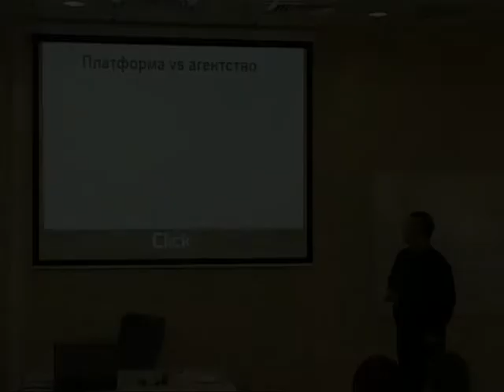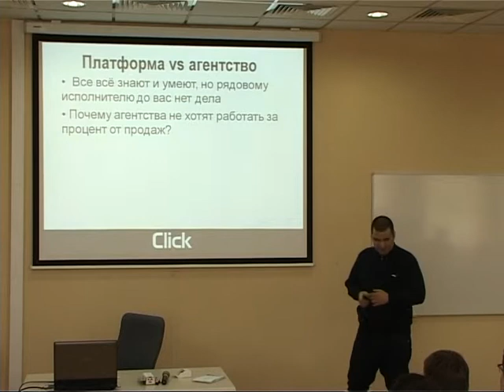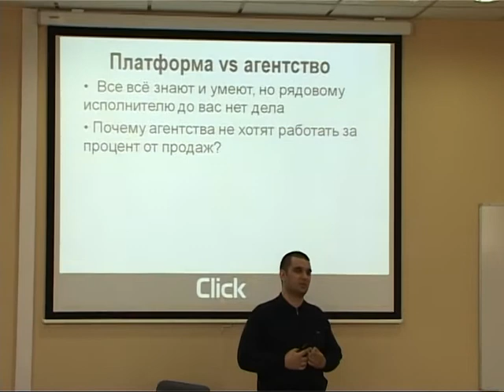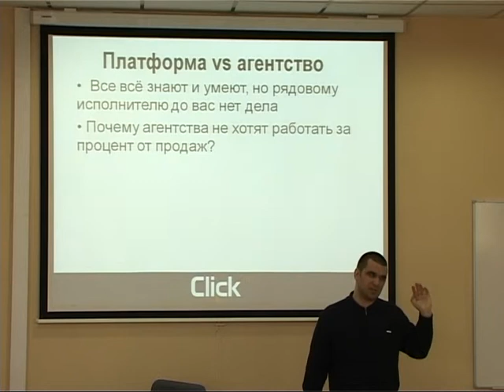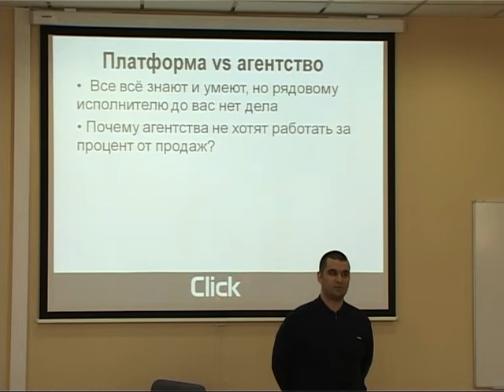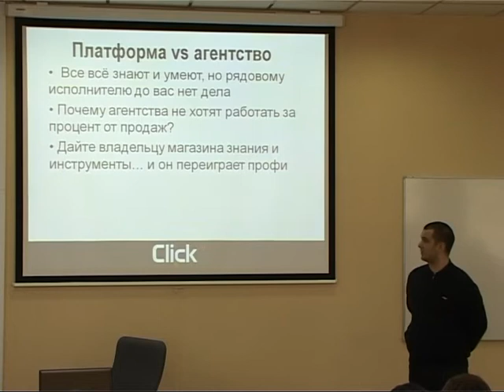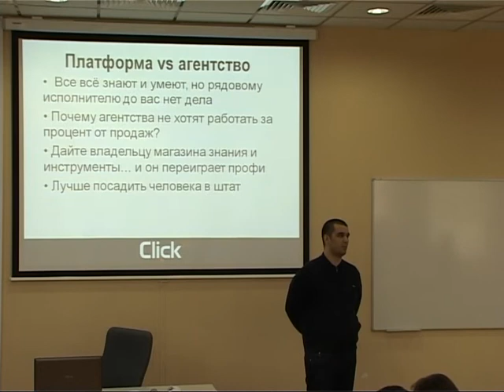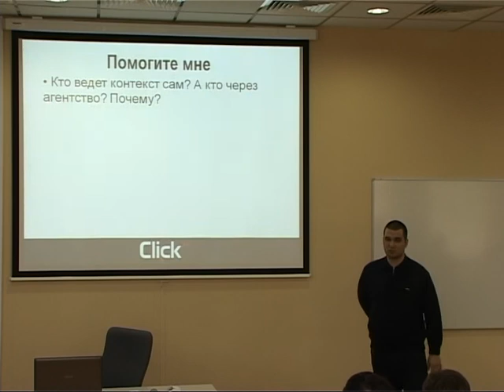Контекстная реклама интернет-магазинов - 10/10. Анар Бабаев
Семинар "Контекстная реклама интернет-магазинов". Часть 10 (из 10)
Докладчик - Анар Бабаев